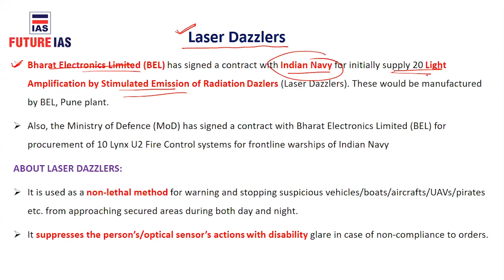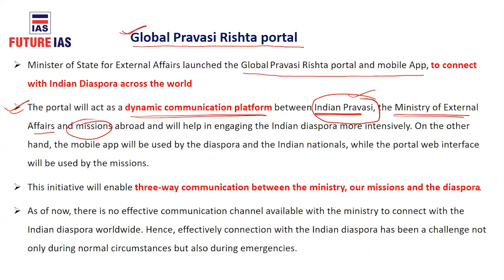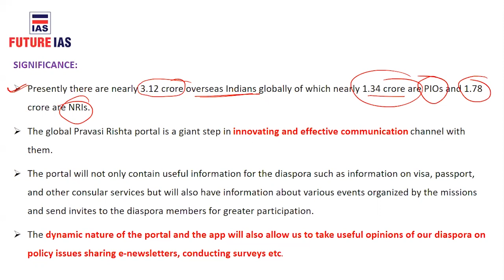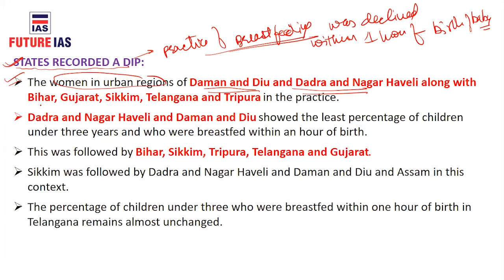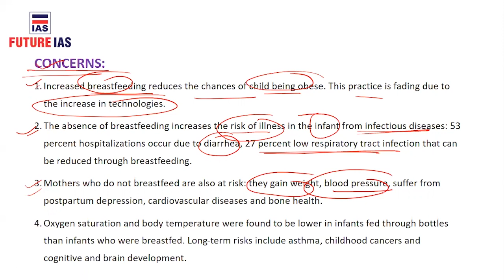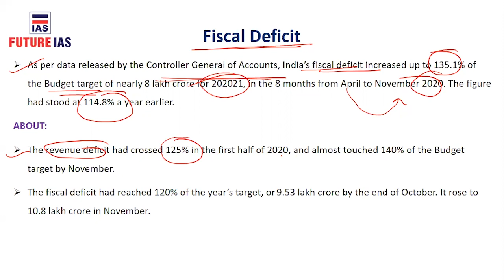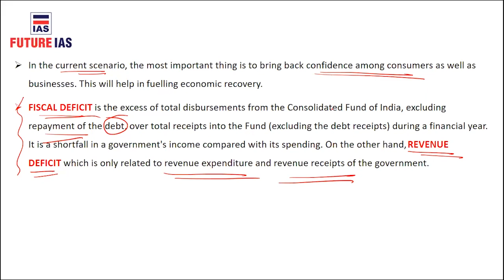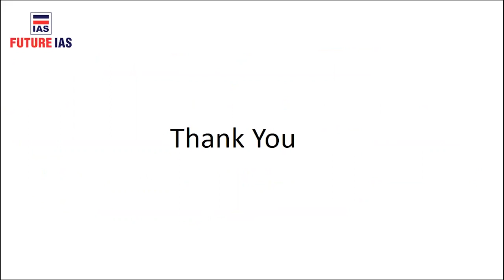Current Affairs | 1 January 2021 | Future IAS Classes | UPSC